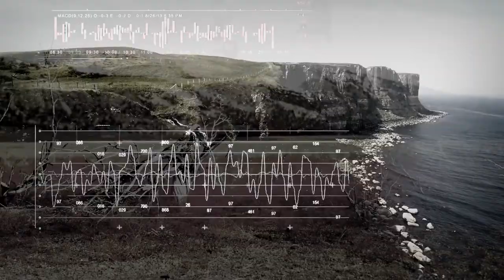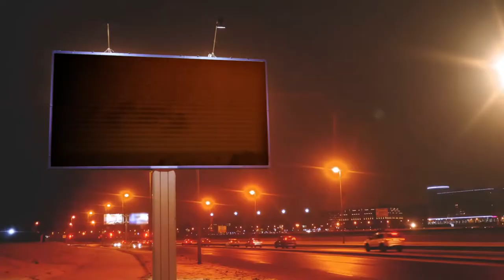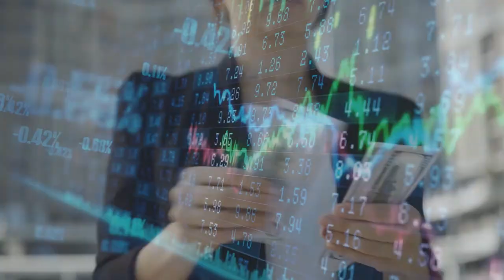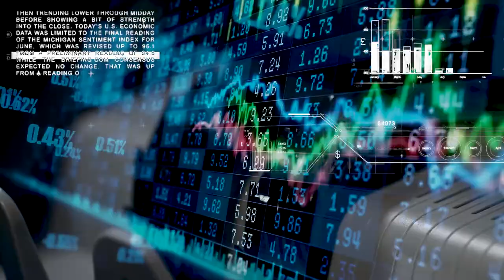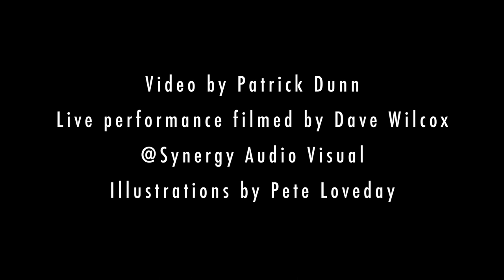Mazlyn Jones - Planet For $ale (Banco de Gaia's Breathe A Little Life Mix)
Stream or download "Planet For $ale (Banco de Gaia's Breathe A Little Life Mix)" by Mazlyn Jones

Planet for $ale
Written and performed by Mazlyn Jones
Remixed by Banco de Gaia
Video by Patrick Dunn
Live performance filmed by Dave Wilcox @ Synergy Audio Visual
Illustrations by Pete Loveday

INFO
To mark the opening of the COP26 climate summit, Disco Gecko Recordings is re-releasing cult singer-songwriter Nigel Mazlyn Jones’s ‘Planet for $ale’ project as it’s heartfelt call for action is even more relevant today than when first written over 30 years ago.

Featuring alternative mixes by System 7, Banco de Gaia, Guy Evans (Van der Graaf Generator) and Dave Bliss, as well as the original simple vocal atop a claypot rhythm, “Planet for $ale” asks “Who’ll give us a dollar for a dead old globe?”

Nigel’s time working with Gerald Durrell at Jersey Wildlife Preservation Trust in the late ‘60s profoundly affected his world-view and his music. As he sees it, “the planet gives the raw materials and we give nothing but garbage back. All answers to our survival lie in nature yet we abuse and destroy it. Let’s have the truth on the table and really see the roots of environmental damage.”

Label boss Toby Marks, AKA Banco de Gaia, adds: “We have no right to continue trashing the planet for profit and greed, then leave the mess for future generations to deal with. Climate change is here, now. We must all act, now.”

"We’re only the caretakers, and we’re only passing through" - it's time for us to look after our planet.